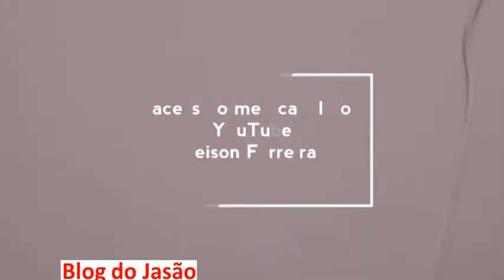Vereador Pastor Frank fala sobre o RPPS e convida os servidores para audiência e assembleia do SINTE